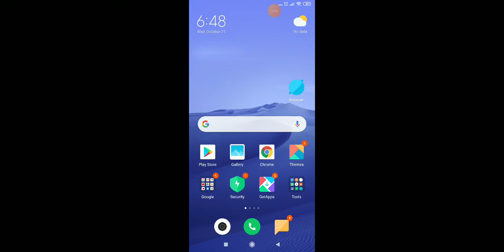pk xd game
new happy Halloween 🎃